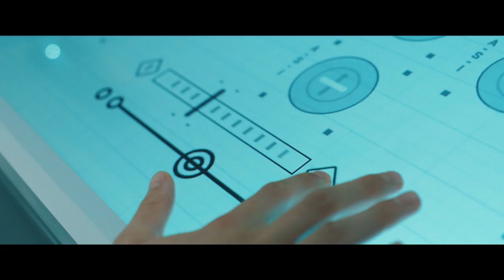VOYAGERS (2021) Teaser Trailer: Tye Shereidan, Lily Rose-Depp, Fionn Whitehead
Voyagers (2021) film teaser trailer feat. Tye Sheridan, Lili Rose-Depp, Fionn Whitehead, and Colin Farrell. A team of astronauts embarks on a multi-generational mission soon turning into paranoia and madness, not being able to if their experiences are real or manufactured.

With the future of the human race at stake, a group of young men and women, bred for intelligence and obedience, embark on an expedition to colonize a distant planet. But when they uncover disturbing secrets about the mission, they defy their training and begin to explore their most primitive natures. Genre: Sci-fi, adventure

Cast: Tye Sheridan, Lily-Rose Depp, Fionn Whitehead, Colin Farrell,
Chanté Adams, Isaac Hempstead Wright
Directed by: Neil Burger